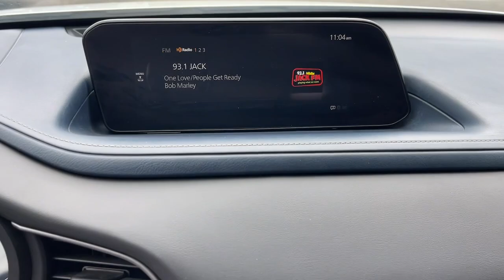2021 Mazda CX-30 Riverside, Temecula, Loma Linda, Orange County, Corona, CA H12298SB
Snowflake White Pearl Mica Used 2021 Mazda CX-30 2.5 S available in Corona, California at Cardinal Way Mazda Corona. Servicing the Riverside, Temecula, Loma Linda, Orange County, CA area.

Want us to come to you? No problem! In case we missed a picture or a detail you would like to see of this 2021 CX-30 we are happy to send you A PERSONAL VIDEO walking around the vehicle focusing on the closest details that are important to you. We can send it directly to you via text or email. We look forward to hearing from you!brbrCARFAX One-Owner. Odometer is 8404 miles below market average! Certified. Snowflake White Pearl Mica 2021 Mazda CX-30 2.5 S FWD 6-Speed Automatic I4brbr25/33 City/Highway MPGbrbrMazda Certified Pre-Owned Details:brbr  * 160 Point Inspectionbr  * Roadside Assistancebr  * Includes Autocheck Vehicle History Report with 3 Year Buyback Protection. 3 month SiriusXM trial subscription.br  * Transferable Warrantybr  * Vehicle Historybr  * Warranty Deductible: $0br  * Limited Warranty: 12 Month/12000 Mile (whichever comes first) after new car warranty expires or from certified purchase datebr  * Powertrain Limited Warranty: 84 Month/100000 Mile (whichever comes first) from original in-service datebrbrbrWe develop outstanding relationships where everybody wins! New & Pre-Owned Certified Mazda cars in Corona Yorba Linda Riverside Irvine Eastvale Norco Ontario Puente Hills. Price does not include dealer installed options warranties $85 doc fee or registration Dealer Installed Options: Lojack with 5 years of service Nitro Tire Fill with 3 year tire hazard warranty Door Edge Guards and Handle Cavity Inserts.